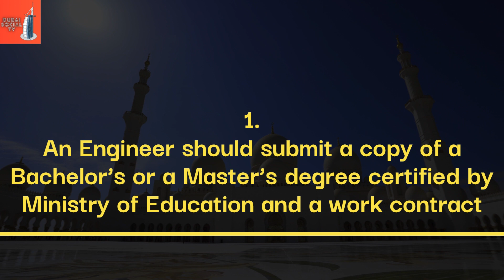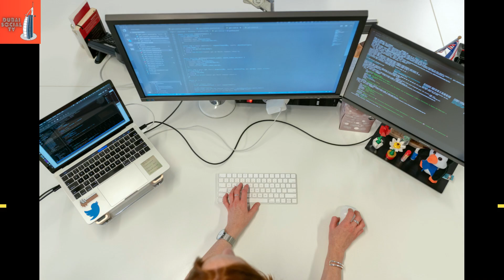Dubai UAE's Golden Visa Complete Information Series Part#03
Dubai UAE golden visa requirements for doctors, scientists and engineers.